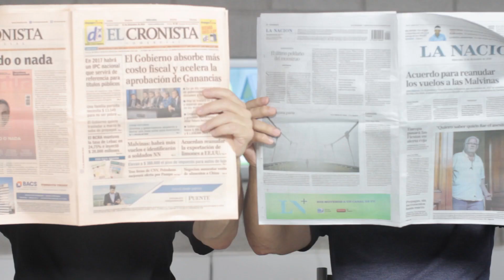Bienvenidos a La Ciudad Desnuda.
Sean bienvenidos al programa de Juan y Carlos.